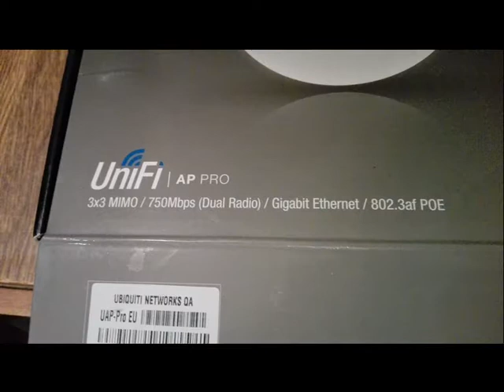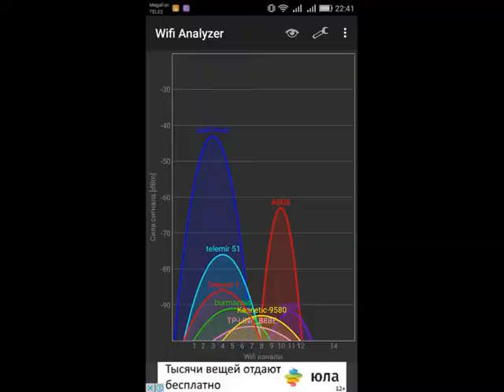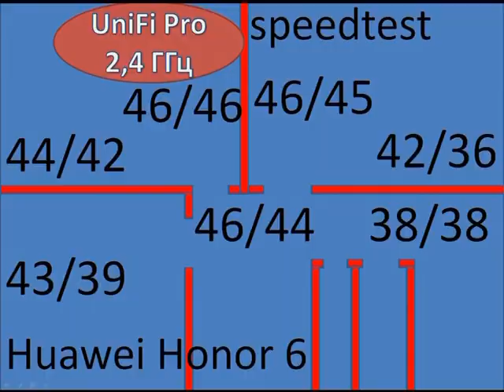Тестирование скорости Wi-Fi точки Ubiquiti UniFi AP PRO c телефоном Huawei Honor 6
Тестирование скорости Wi-Fi точки Ubiquiti UniFi AP PRO  c телефоном Huawei Honor 6, в частотном диапазон 2,4 ГГц. Тестирование производится в реальных условиях (в многоэтажке) а не в условиях лаборатории, при полном отсутствии помех. Задача - добиться скорости по Wi Fi согласно тарифа интернет 100 Мбит. Удалось достигнуть скорости около 43 Мбит, не лучший результат.